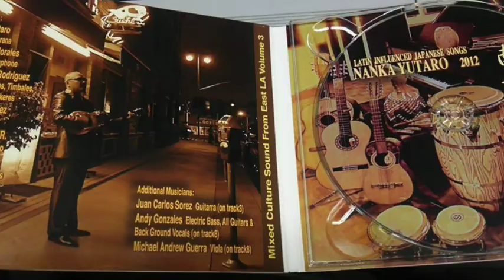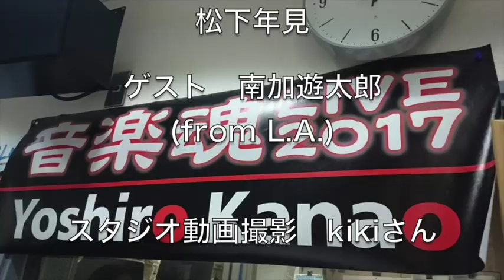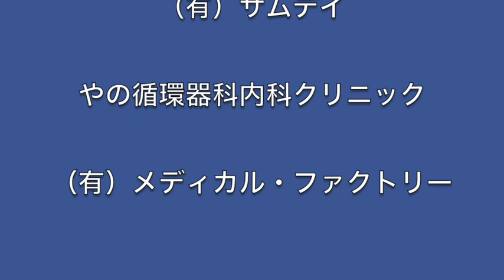金尾よしろうの音楽魂（2017.4.7放送分）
ゲスト　南加遊太郎 (from L.A)

提供
　　J.A.N. Fine Art
　　（有）サムデイ

00:17頃　M1 フロール ・デ・ウェボ
05:46頃　M2 夜の銀狐
17:30頃　M3 Savor a mi
34:56頃　　　上を向いて歩こう
41:30頃　M4 別れたら好きな人  南加遊太郎・松下年見
46:50頃　M5 ダイナマイト 金尾よしろう